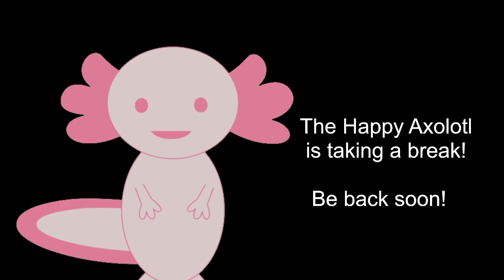Axolotl Placement Matches - 5 Games is ALL YOU GET